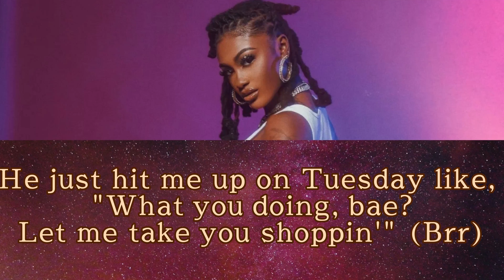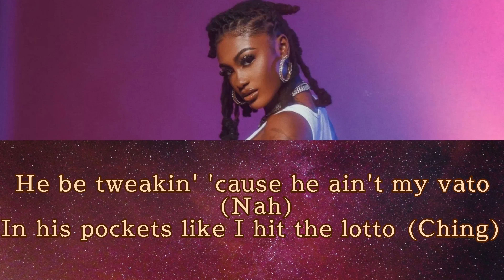Kali - Area Codes (Lyrics)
LISTEN TO 'This Why They Mad Now' OUT NOW!

Director/Producer: Adonis Blackwood
Executive Producer/Video Commissioner: Milly Delamota
Marketing: Tanece Moore

Production Company: Donis Studios

BTS Photo Jamaree Woods
BTS Video Justin Mcdonald

Production Assistant: Anna Claire
Production Assistant: Shekinah Henry

Key Grip: Production Plus
Casting: Molly Flynn

Area Codes Lyrics
[Intro]
Yeah, yeah (28Shit)
Kali
You know I love me a motherfuckin' trick (Yeah)

[Chorus]
I got hoes (Might just be your nigga)

[Verse 2]
Got a nigga, yeah, he from the trap (Ooh)
What nigga I gotta put up in the dirt
This nigga swear that he El Chapo
I'ma get to this money, it's fuck these niggas
That's forever the motto (Fuck 'em)